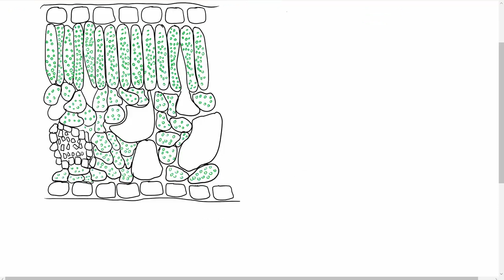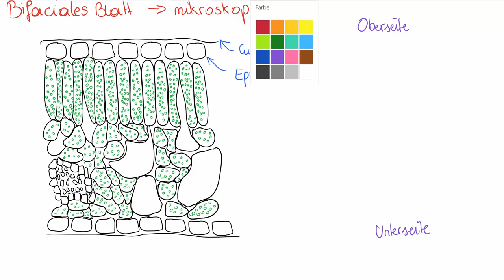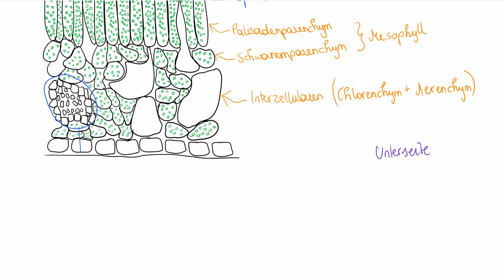Bifaciales Blatt - mikroskopisch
Bau des bifacialen Blattes - mikroskopischer Querschnitt